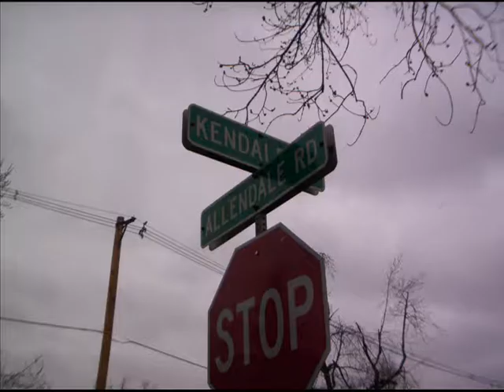cheap sex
videos and pictures